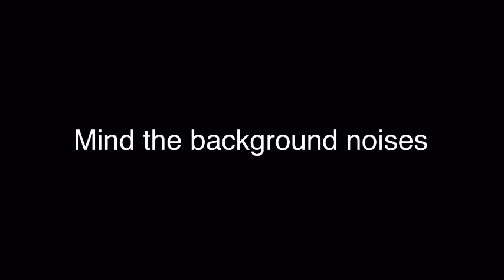The surprise party! (Happy bday Ashvitha!)